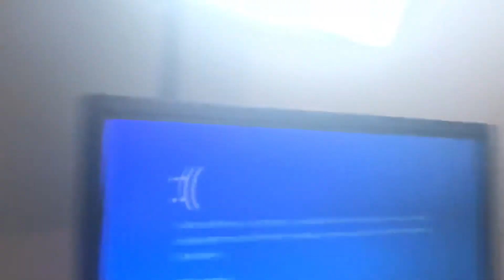Cette grenouille a fait planter mon PC ! Amazing Frog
Aujourd'hui, un petit jeu du même style que Goat Simulator, au lieu d'une chevre, vous incarnez une grenouille.
Le principe reste exactement le même ! Et cette maudite grenouille, a fait planté mon PC ... (voir à la fin de la video).
Celui ci a même du être dans l'obligation de réinstaller tous les composants.
A cette heure, mon pc fonctionne. Je n'ai pas réessayer de jouer dessus par manque de temps, mais j'espère que le problème ne persistera pas.

Mon avis sur le jeu :

Points positifs :
- Il est divertissant, il fait passer le temps.
- Openspace, on peut se deplacer librement
- Les effets sont très sympa, ainsi que les bruitages.

Points négatifs :
- Je ne sais pas quel jeu a été créer en premier, mais AmazingFrog est la copie conforme de Goat Simulator. Donc, un manque d'originalité.
- Les touches sont tres sensibles. La petite grenouille trébuche souvent.
- Peu de mission, et peu d'interaction avec les personnages
- Il a fait planté mon PC ce bougre !

Bon visionnage

Si tu as lu la description jusqu'ici, mets en commentaire "SUPERFROG est dans la place"